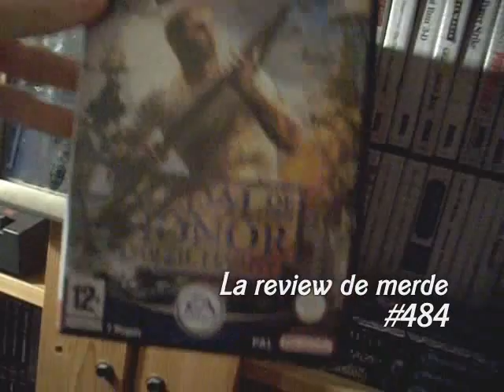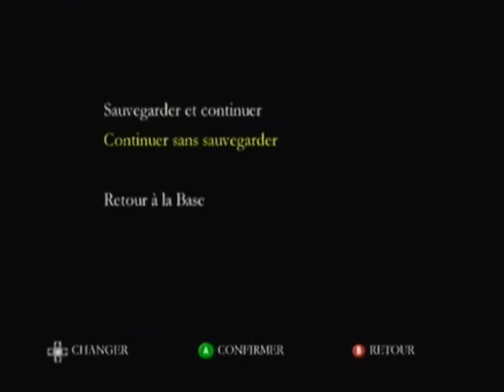Review de merde #484 : Medal of Honor - Soleil Levant [Game Cube]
#484 : MOHviette